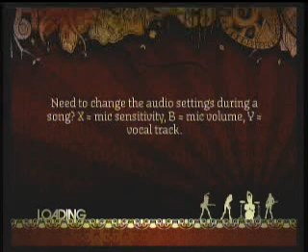Rock Band Enter Sandman Full Band GS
Metallica - Enter Sandman - Three Men and a Foreigner
1st Place Score!

Guitar - PisoSH
Bass - Zak123
Drums - Extradition
Vocals - Tobbias911

Our first time doing this as a band and we got the #1 score, go us? =p